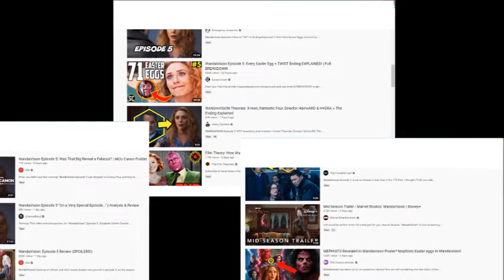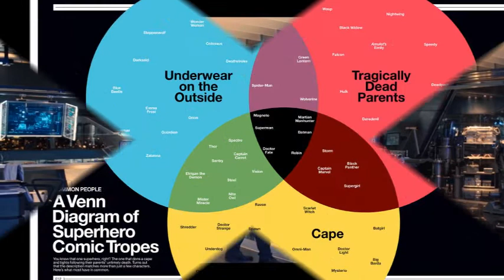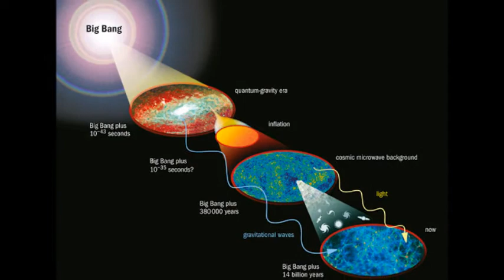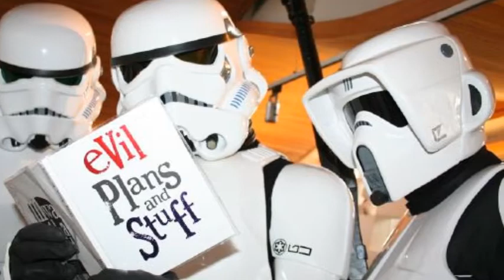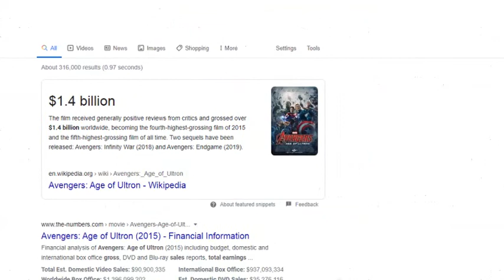Is Vision actually Ultron? WandaVision | Theory | Spoilers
Could that be true? Could Ulton now be inside of Vision's remains ? Could Ultron be back as the main villain on WandaVision?